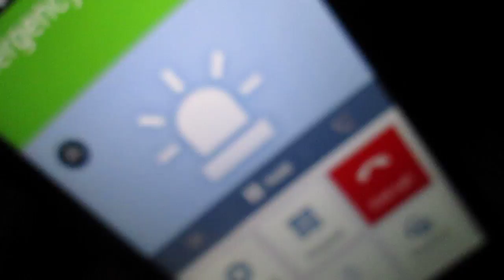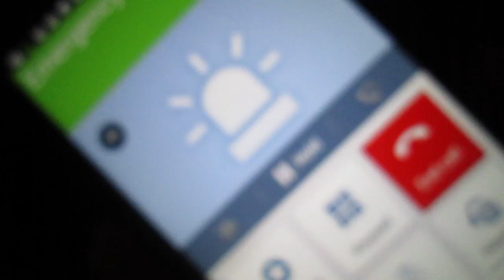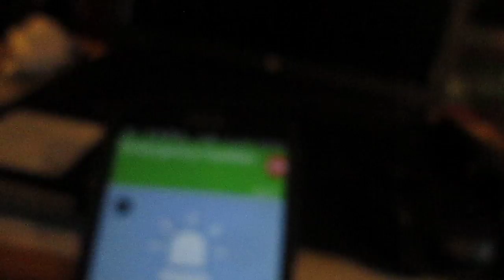ESTEBAN DIAZ RIVERA ELDERLY+WOMEN ABUSE DISCONNECT ELECTRICITY AGAIN 20